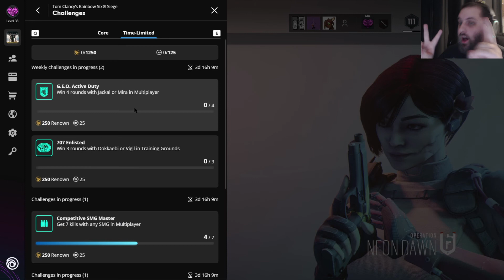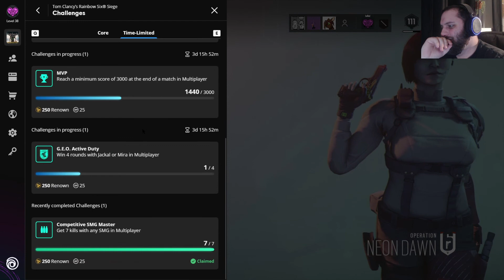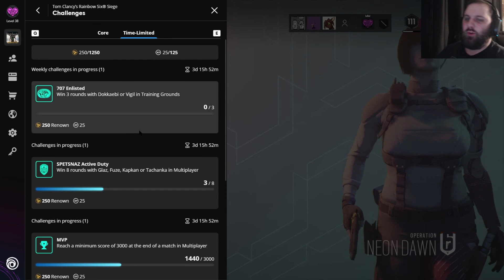"When we get a win." Rainbow six Siege E4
I swear it's coming!